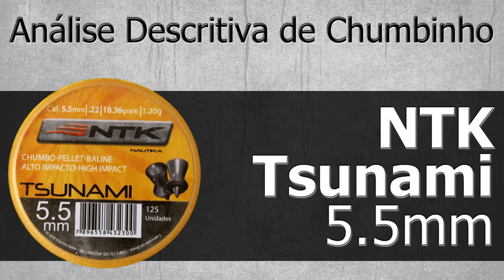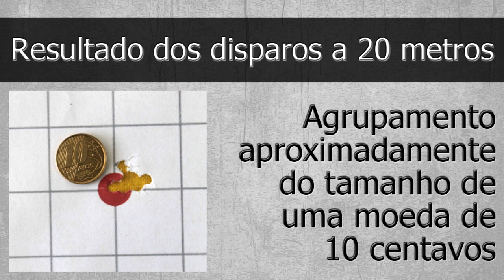Análise Descritiva - Chumbo NTK Tsunami 5.5mm - Tiro ao Alvo e Caça